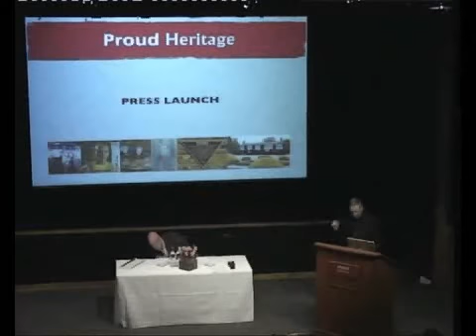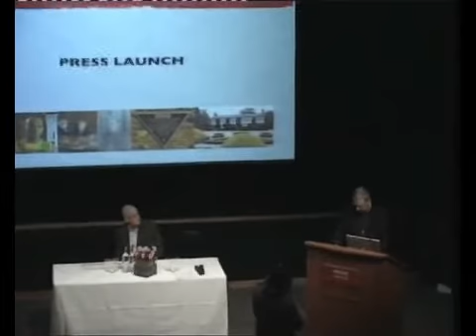Proud Heritage Launch - Tony Tibbles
Tony Tibbles, Director of Merseyside Maritime Museum, speaks at the launch of the Proud Heritage online LGBT Museum project, London, 15 April 2008.